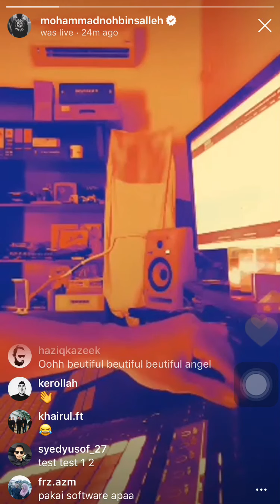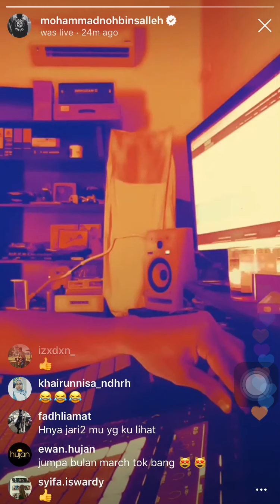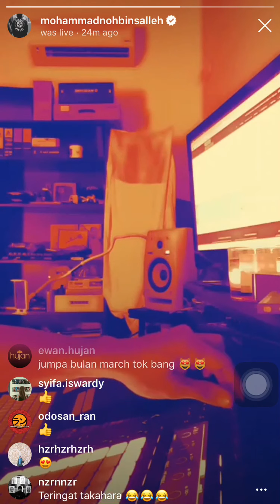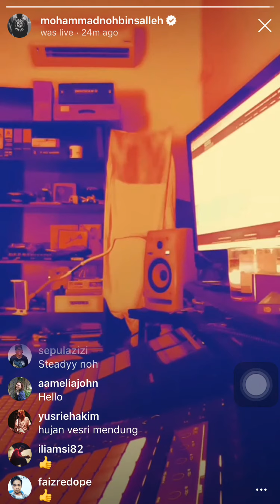Noh Salleh mixing Beats